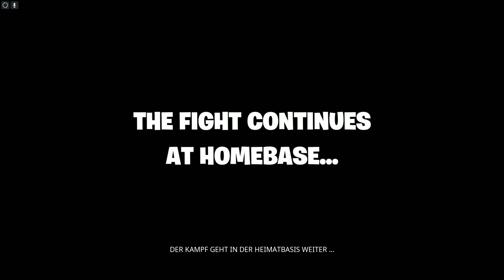Bru-Tal Storyabschluss Cinematic | Fortnite Rette die Welt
Da man es im Spiel kein zweites mal anschauen kann, hier der Trailer zum erneuten schauen / freunden zeigen!

Alle Credits gehen an das Epic Games Fortnite Rette die Welt-Team.